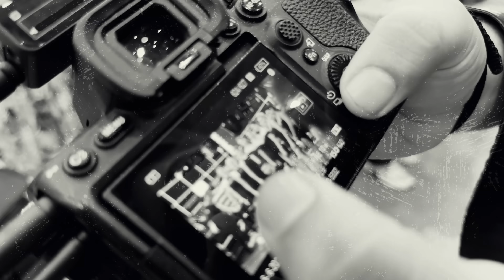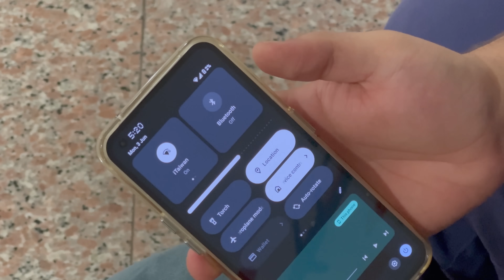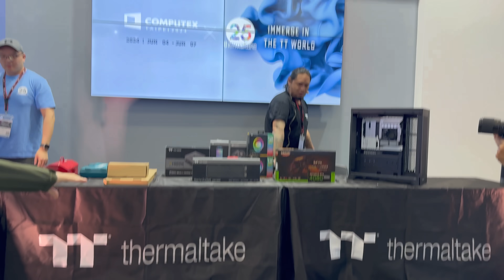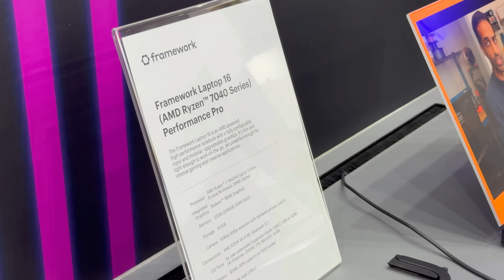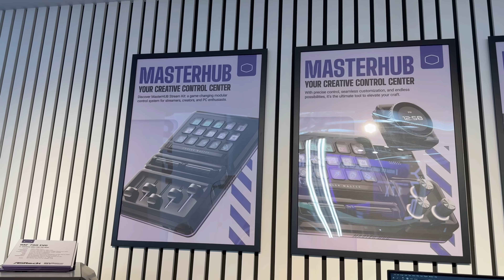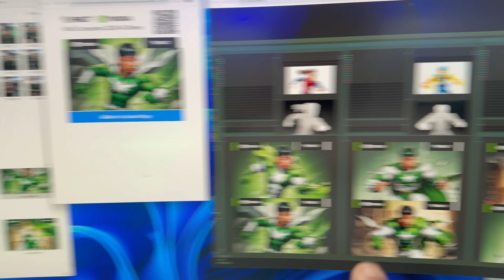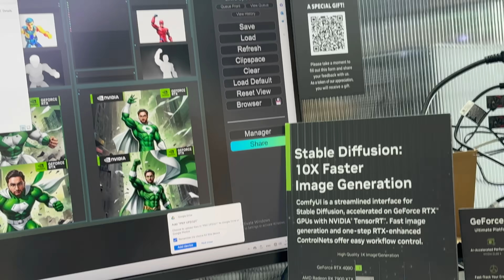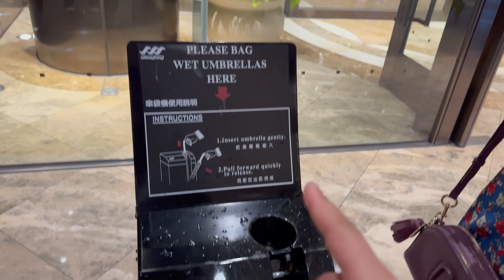Biggest Computer Expo : Computex 2024 Vlog #1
Garma Garam Tech Dekhlo Guyzz🤩